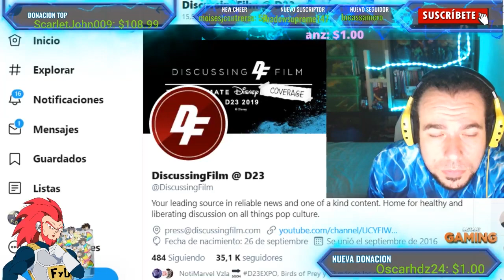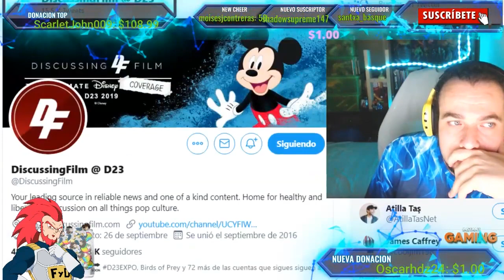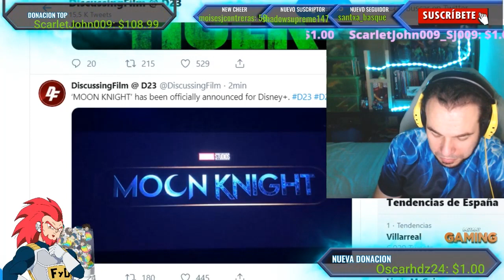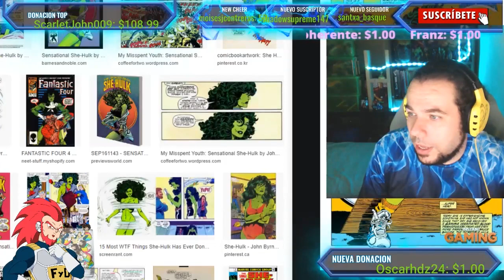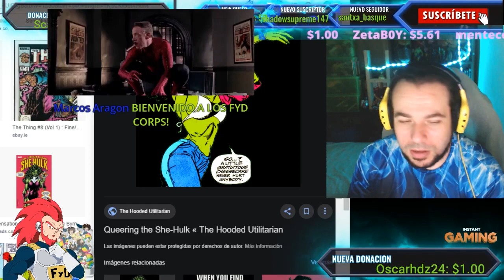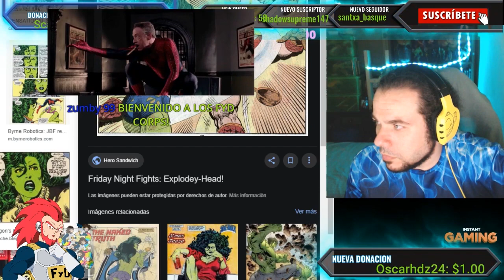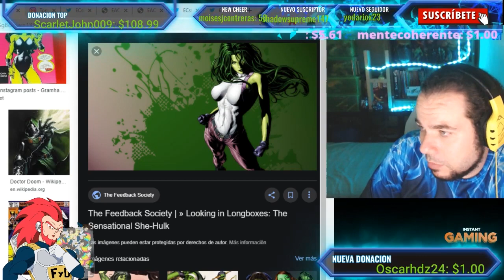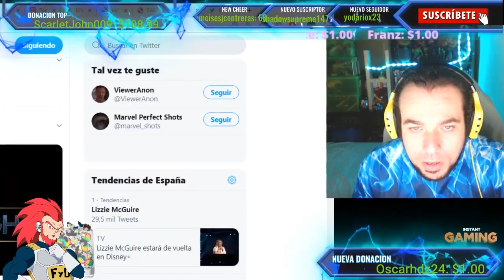INCREIBLE MARVEL! SHE HULK . MS MARVEL , MOON KNIGHT , US AGENT...VIDEO REACCION EPICA! FYD COMICS